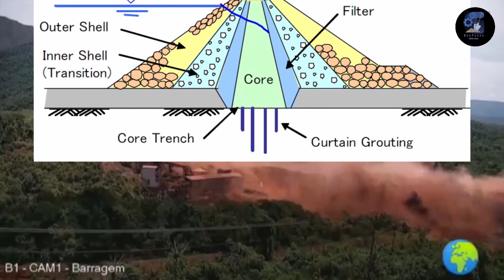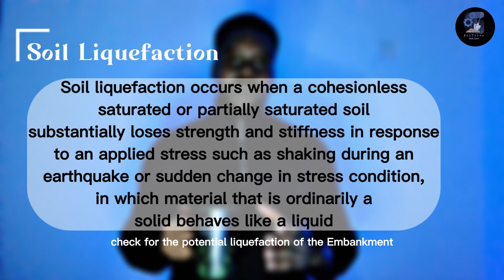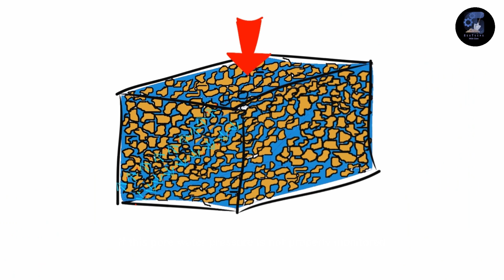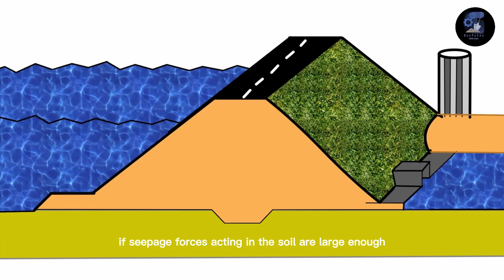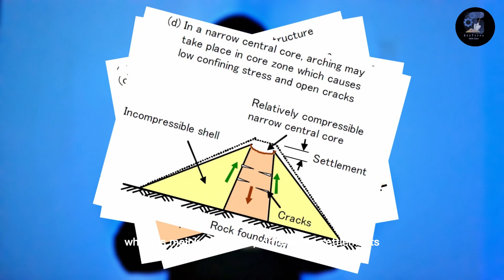Embankment Dams | Geotechnical Engineering Aspects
Dams are a quintessential part of our modern-day human civilization. Since all dams have foundations sitting on rock or soil, Geotechnical engineers have a pivotal role in the construction of these amazing structures. The foundation and structural stability of dams should be guaranteed. This video is part of a 3-part series on how Geotechnical Engineers are involved in dam construction. This is how Geotechs are involved in Embankment dam construction.

 Design and Construction of Embankment Dams by NARITA, Kunitomo, Dr. Eng., Prof. Dept. of Civil Eng., Aichi Institute of Technology Apri, 2000
Montana Department of Natural Resources Dam Safety Program Technical Note 4 Chimney Filter/Drain Design and Construction Considerations Version 1 December 2010

Brillion. x Pointy Features – Still Dreaming